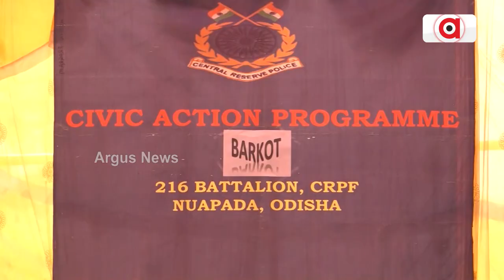ମାଓ ପ୍ରବଣ ଅଞ୍ଚଳରେ 216 CRPF ବାଟାଲିୟନ ପକ୍ଷରୁ ସିଭିକ ଆକ୍ସନ କାର୍ଯ୍ୟକ୍ରମ ଅନୁଷ୍ଠିତ || Nuapada Program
ନୂଆପଡ଼ା ଜିଲ୍ଲା କୋମନା ଥାନା ବରକୋଟ CRPF କ୍ୟାମ୍ପ ଠାରେ ନୂଆପଡ଼ା 216 ବାଟାଲିୟନ ପକ୍ଷରୁ ମାଓ ପ୍ରବଣ ଅଞ୍ଚଳରେ ପୋଲିସ ଏବଂ ସାଧାରଣ ଲୋକଙ୍କ ସମ୍ପର୍କକୁ ଗଢ଼ିବା ପାଇଁ ସିଭିକ୍ ଆକ୍ସନ କାର୍ଯ୍ୟକ୍ରମ ଅନୁଷ୍ଠିତ ହୋଇଛି ।